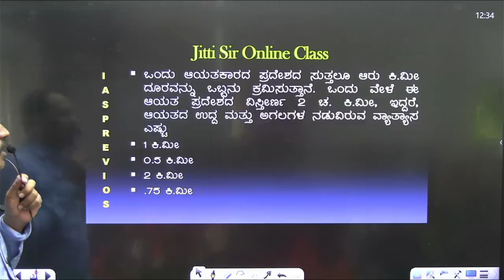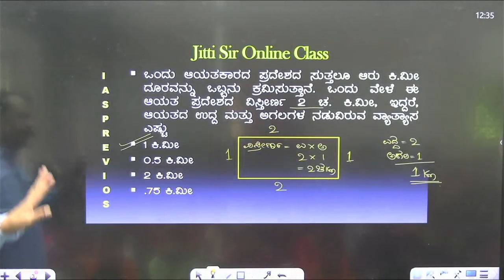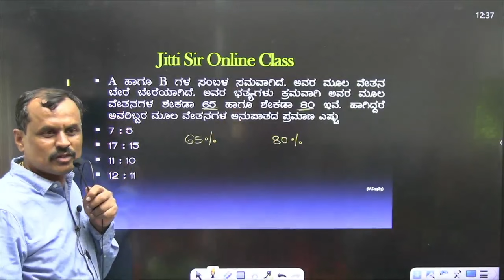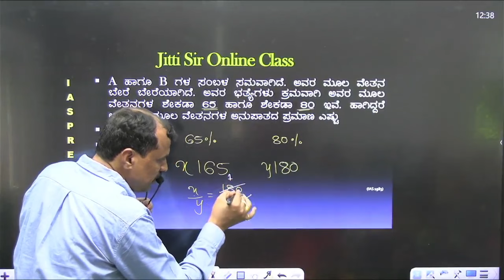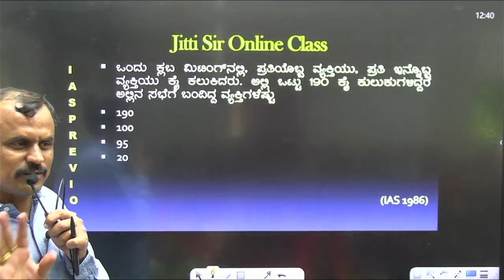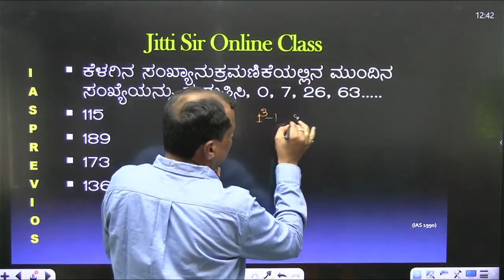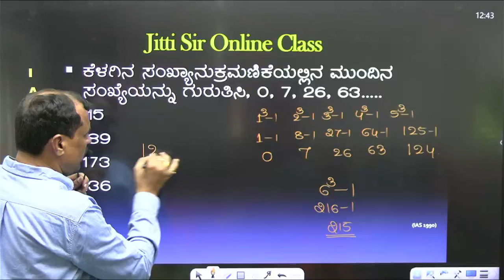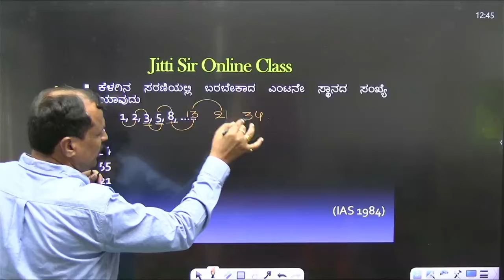PREVIOUS MENTAL ABILITY QUESTIONS FOR:-KAS,PSI,PDO,VA,FDA,SDA,HSTR,POLICE#jitti_sir